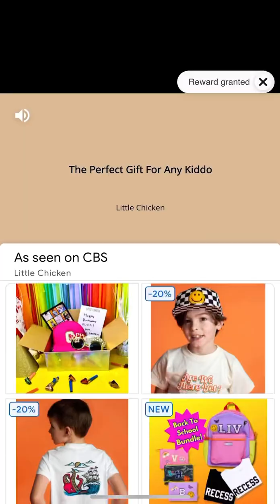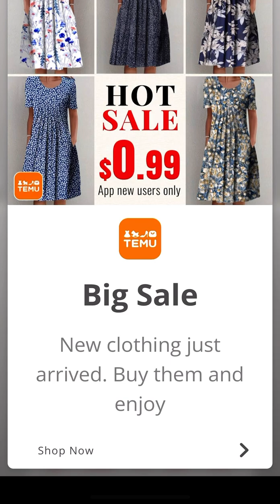Idontknow does my talking tom 2 part 3